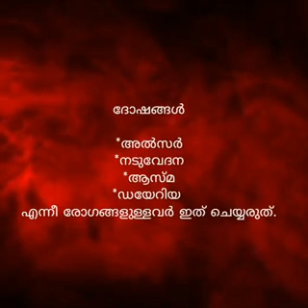Paschimottanasana Yoga @Vishnu Sunil perumbavoor